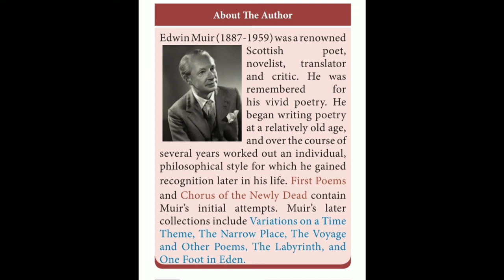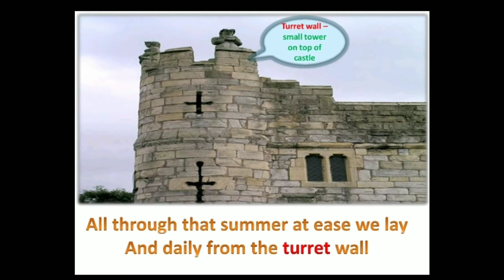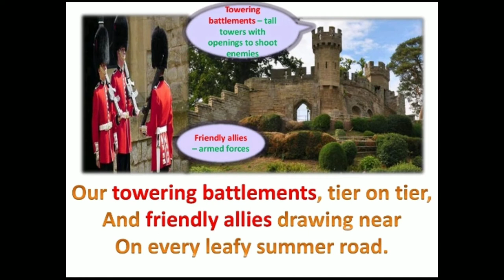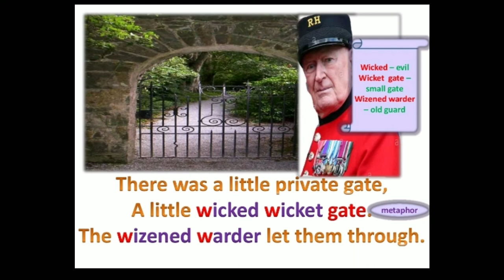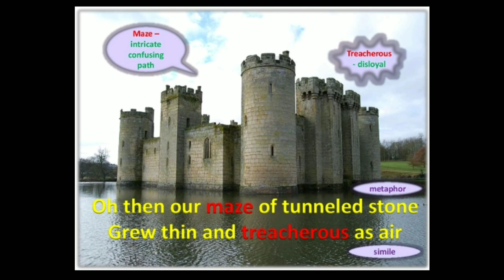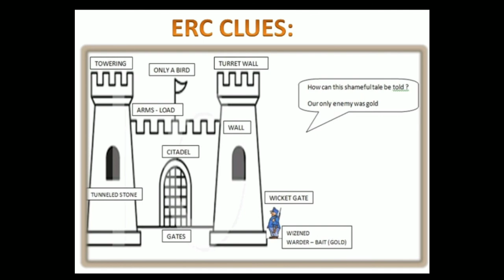The castle (poem)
Unit 1 poemwritten by  Edwin Muir  prepared and presented by  Mr I Albert raj Kumar (The Castle by Edwin Muir details a past event of a castle’s overtaking through the account of a soldier who witnessed the castle’s fall, firsthand. Through the six stanzas with a constant ABAAB rhyme scheme, the narrator builds an atmospheres of confidence within the castle before the invasion, one that would lead the reader to assume the soldiers who were at the castle never suspected that such a fall was possible. With the height of the castleand its fortifications, along with the nearness of “allies” to assist, there was never a doubt in the soldiers’ minds that their status was sure, not even when logic would have outweighed their rationale.The cruel irony is one that mirrors life in general should a person decide their status is too grand for anything to tear them down, and that irony involves having the ingredients for personal downfall within. If a person never looks within, the faults that can be their doom go overlooked, and their reality could crumble while they gaze outward and pride themselves on their sureness.

This is precisely what happened with the soldiers of this castle. They only focused on the strength of their physical surroundings and what was beyond the castle, but betrayal from within caused the castle’s fall.)